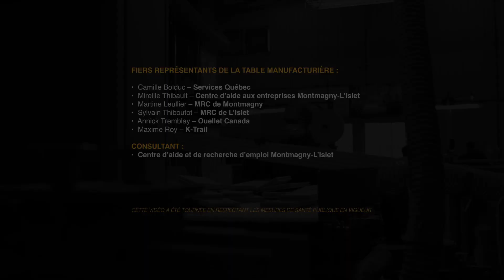01 Planchers Mercier